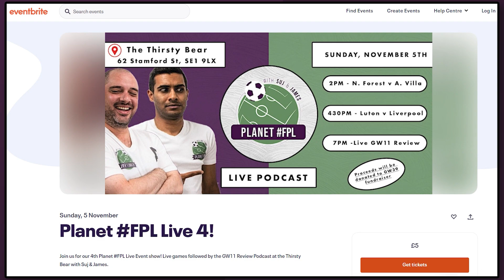Luton v Liverpool | CotC with Dan Ashby & Dan Lord | Planet FPL 2023/24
James is joined by Dan and Dan on Clash of the Correspondents this week as Luton Town fan Dan Ashby and Liverpool fan Dan Lord discuss all the latest at their clubs ahead of the Super Sunday meeting at Kenilworth Road.

Luton have shown variation of late but points are still proving difficult to accumulate. Can they beat the drop and does it already look like 3 from 4 will go down?

Can The Reds mount a serious challenge for the title after a promising start despite some difficult fixtures?

Plus, Salah v Haaland for the GW11 FPL armband, Kostantinos Tsimikas potential, the 'want' to have Mr Chaos Darwin Nunez and are there any enabling Luton assets for consideration?

Follow Dan Ashby on Twitter/X: @danlukeashby

Follow Dan Lord on Twitter/X: @FPL_LocoLord

TICKETS FOR THE PLANET FPL LIVE SHOW OUR NOW ON SALE! Buy your tickets for the event on November 5th

Tomorrow on Planet FPL: Planet SkyFF s5 ep17